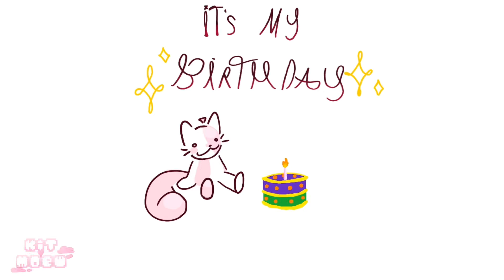It’z my BRITHDAY :3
YAYYAEUEUAYAEYYAYELGEAPGD

I made this lazy animation in 5 days ;-;

I’ve made so many buttons YEUSEYAEBYSRGAEAEEYEY
Am HAPPEH